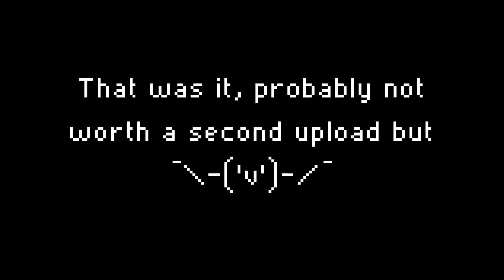Peter Parker Prepares to Patrol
It's not the best animation I've ever done and looking back I could have for sure done a lot to improve it. But considering I also failed to even upload it last time let's just be amazed I managed to animate it at all.